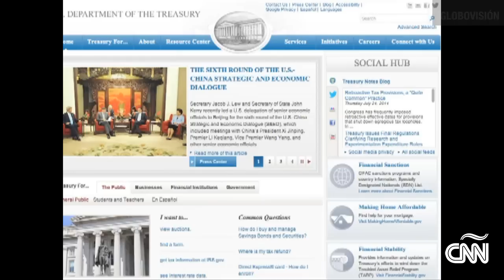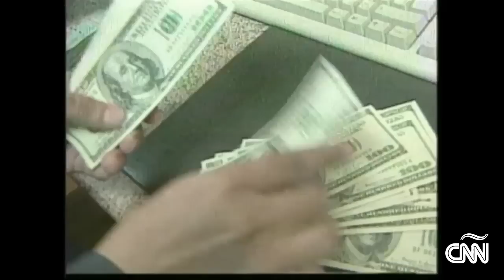Venezuela: ¿Quién es Hugo Carvajal, el general detenido en Aruba?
El general Hugo Carvajal quien fue director de la Inteligencia Militar de Venezuela, fue detenido en Aruba. Carvajal era parte de una lista del Departamento del Tesoro de Estados Unidos por ser colaborador directo del grupo guerrillero FARC.